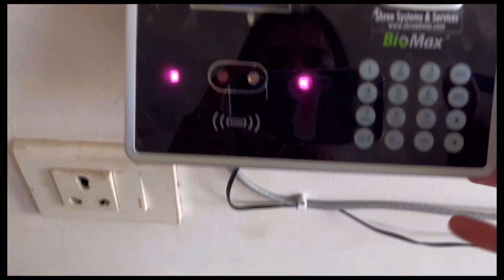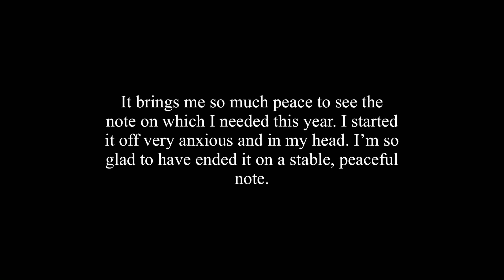Adios 2022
Hello!
Apologies for the low effort video. i really wanted to upload it and get it out of the way. I know we’re a week into the new year but this needed to be put out purely for the sake of 1.holding myself accountable and 2. Because 2022 in the end really did sorta come out to give me a nice warm hug. And I think that really matters. And what I say goes, because.. MY CHANNEL, DUH! Anyhoo, hope y’all receive the nicest things and all your heart’s desires this year. I really fkn appreciate it ❤️